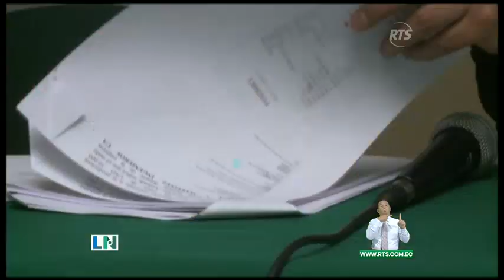Azuero asegura que audios con Mendoza fueron forjados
Como parte de sus pruebas de descargo en un proceso legislativo que busca su destitución.

El asambleísta Eliseo Azuero aseguro que los audios que lo involucran con el Ex Legislador Daniel Mendoza y una presunta trama de corrupción fueron forjados.